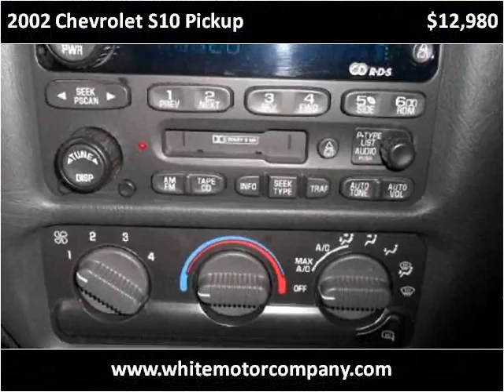2002 Chevrolet S10 Pickup Used Cars Springfield MO